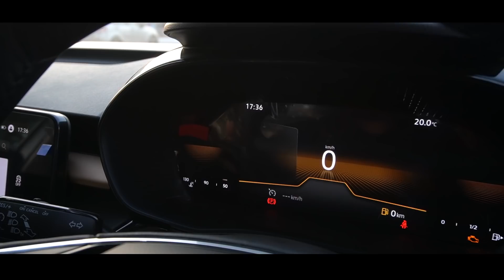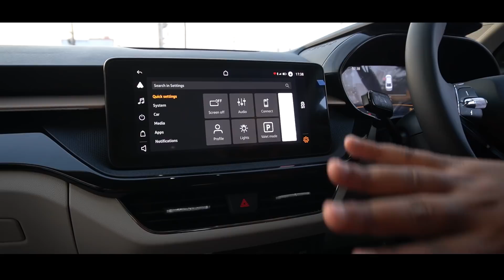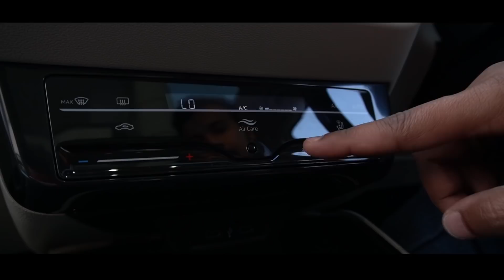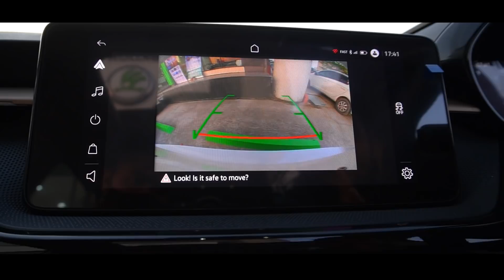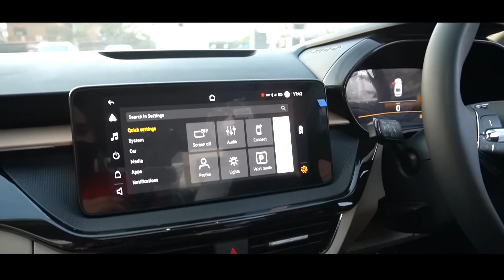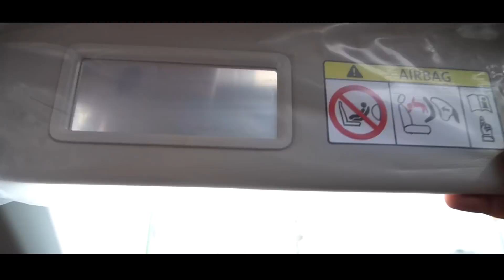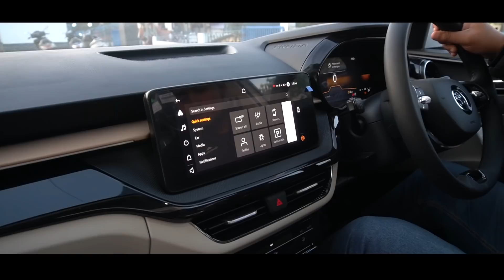Skoda Slavia 1.0 TSI Style MT - Better than Verna & City In Some Aspects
FOLLOW yayav on

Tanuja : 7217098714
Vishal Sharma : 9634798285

Equipments Use
Tripod